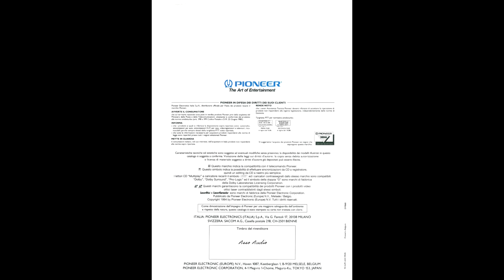Pioneer Audio Video Products 1994-1995 ( Italian Language )